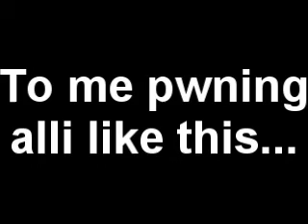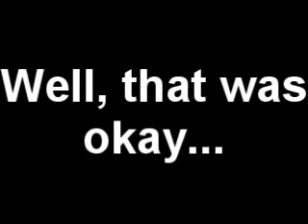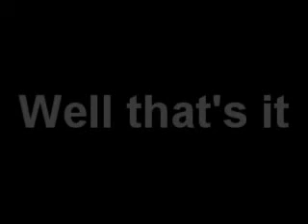best_pvp_ever.avi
Welcome to what just might be the best PVP experience of your life. Don't pull your eyes away from the non stop action!

John N. Inc.